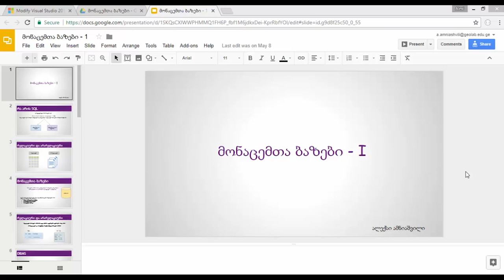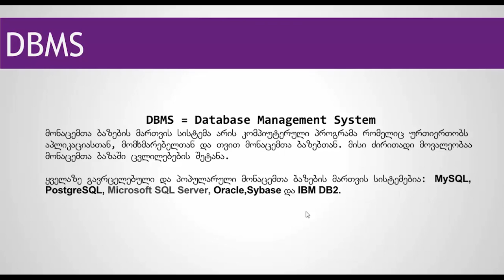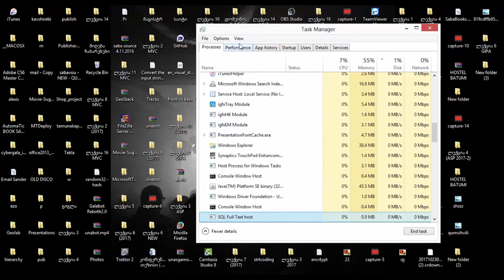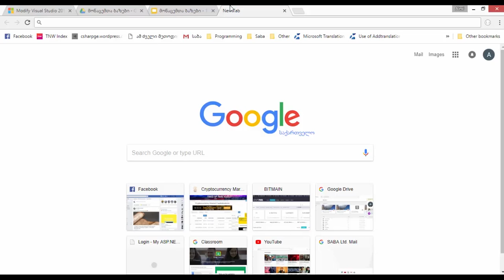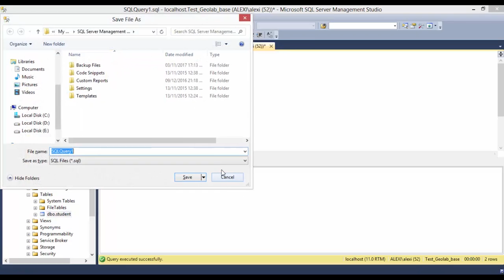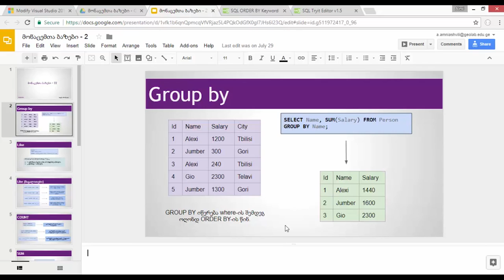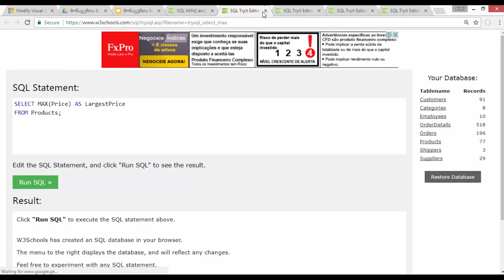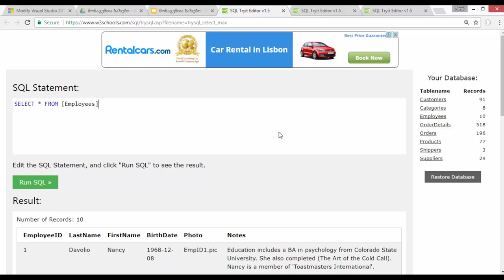ASP.NET MVC - 01